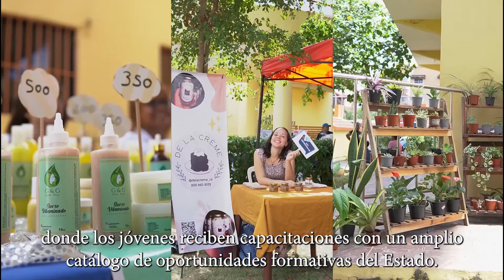¿QUIÉN DEL PLD TRAICIONÓ A DANTE?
A raíz de un tweet de Enmanuel Rodríguez, descubrimos que la candidatura  de Dante por la regiduría corre peligro ¿un atentado interno o se cumple la ley?